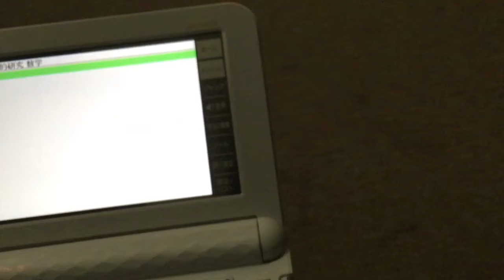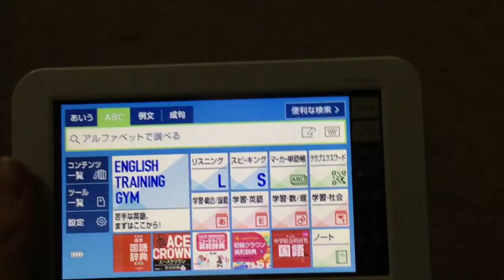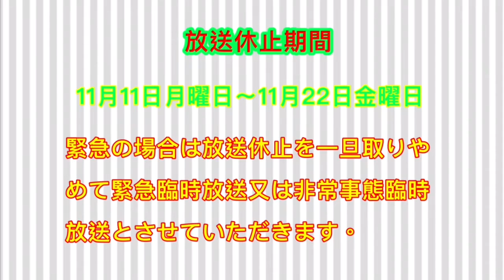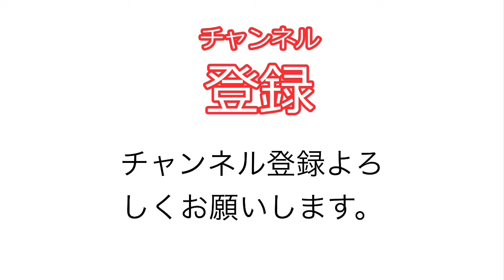勉強に便利なもの